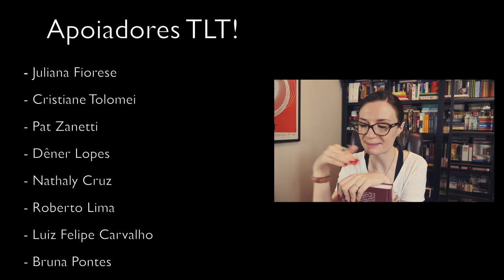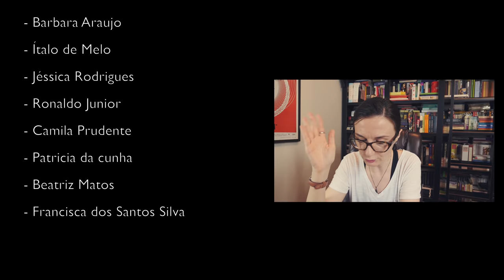Leitura Literária da Bíblia (LLB)#6: Deuteronômio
Este é o vídeo #5 de nossa Leitura Literária da Bíblia, sobre o quarto livro do Antigo Testamento, Números

Nosso próximo encontro será na sexta-feira, 05/03/2021 às 10:00 para conversarmos sobre Josué :)

📚 Sugestões de livros a serem utilizados no projeto:
- Bíblia (edição de sua preferência!)
- Guia Literário da Bíblia, de Robert Alter e Frank Kermode
- O livro da vida (box)
- Bíblia do Peregrino
- Antigo testamento (Frederico Lourenço)

Minha lista de desejados da Amazon (wishlist):

Nos Correios:
Caixa postal:
2015
São José dos Campos - SP
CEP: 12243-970